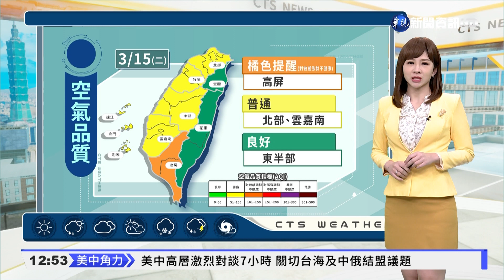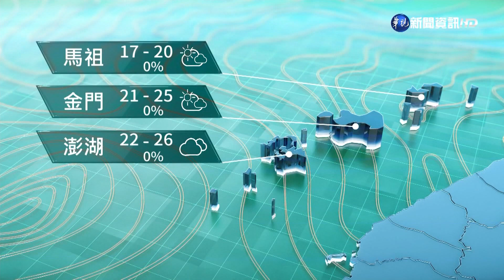各地多雲到晴 中部山區午後雨｜華視新聞 20220315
今天天氣還是溫暖舒適為主，但在北部雲量增多，迎風面東半部不定時有局部短暫陣雨，北部山區偶爾也會下雨，但降雨都非常零星短暫，另外因為午後熱對流關係，午後中部山區也有降雨機率，外出可帶傘備用。